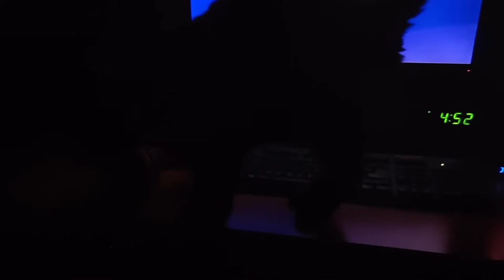anniversary | person reviews life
but the month is almost over and I had fun.

It's almost officially been an entire month (a long one) that I've made sure to post at least one short/video a day. Sometimes even two if I felt sassy.

I'm proud. I've had a hard time accomplishing things. Even if It's my own goal, I'm happy about it.

(RIP Abby 8/10/23, thanks for the cute cameos)

GOOD HEALTH!
Please be good to yourselves and each other.